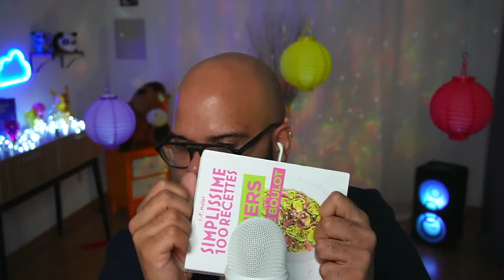Replay LIVE ASMR YOUTUBE 21/03/24 (Nouveaux déclencheurs, et relaxation ) 😴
Cam : Sony ZV-E10
Micro : BLUE YETI
Bonne relaxation à tous !